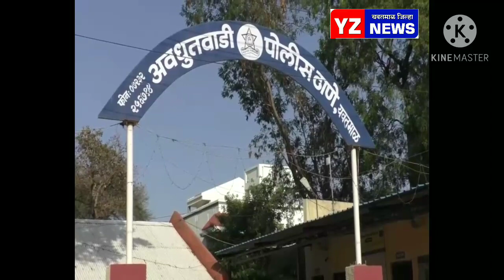रेल्वे स्टेशन परिसरात चाकू घेऊन फिरत असलेला युवक पोलिसांच्या ताब्यात